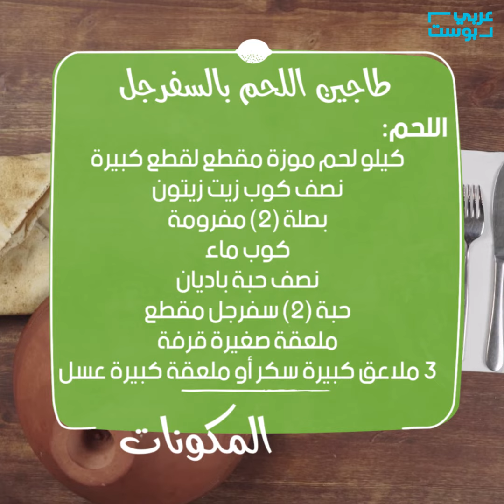مطبخ الليدي | الطبق المغاربي الأصيل.. كيف تحضرين الطاجين باللحم والسفرجل بألذّ طريقة؟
حافظ طبق الطاجين على مكوناته وطريقة تحضيره القديمة نفسها التي كان عليها في السابق. ولا شك أنّ صيته الذائع في العالم العربي لم يأتِ من فراغ.

لذا اليوم، سنقدّم لكم وصفة طاجين اللحم بالسفرجل اللذيذة.

مكونات خلطة التوابل:
رشة زعفران
2 فص ثوم
4 ملاعق صغيرة كزبرة خضراء
4 ملاعق صغيرة بقدونس
رشة ملح
مكونات طاجين اللحم بالسفرجل:
كيلو لحم موزة مقطع لقطع كبيرة
نصف كوب زيت زيتون
بصلة (2) مفرومة
كوب ماء
نصف حبة باديان
حبة (2) سفرجل مقطع
عود قرفة
ملعقة صغيرة قرفة
3 ملاعق كبيرة سكر أو ملعقة كبيرة عسل
الطريقة:
1- نبدأ بتحضير خلطة التوابل، بخلط ملعقتين صغيرتين من الكركم مع ملعقتين صغيرتين من الزنجبيل، وملعقتين صغيرتين من الفلفل الأسود، وملعقة صغيرة ملح وفص ثوم عدد اثنين مع رشة زعفران.

2- نضع فوقهم نصف كوب من الماء ونخلطهم جيداً.

3- نضع على الخلطة 4 ملاعق صغيرة كزبرة خضراء.

4- نضع قطع اللحم الموزة فوق خلطة التوابل ونخلطها بها سوياً.

5- بعد تتبيل اللحم بخلطة التوابل، نتركها لمدة ساعة جانباً.

6- نضع كوب ماء في قدر على النار.

7- نقطع حبيتين من السفرجل ونضعهما في القدر.

8- نضع رشة ملح صغيرة على السفرجل.

9- نضع الطاجين على النار، ونضع نصف كوب زيت زيتون داخله.

10- نضيف على زيت الزيتون حبتي بصل مفرومة ثم نضع فوقها قطع اللحم المُتبّل.

11- نغطي القدر ونتركه على النار لمدة ساعتين ثم نضيف نصف حبة باديان ونصف كوب ماء عليها ونغطيها مجدداً ونتركه على النار.

12- نرجع لقدر السفرجل، ونضيف له ملعقة صغيرة من القرفة وملعقتين كبيرتين من السكر وملعقة كبيرة من العسل.

13- نخلطها جيداً ونتركها على النار حتى تستوي بشكل جيد.

14- نضيف على قدر السفرجل ملعقة صغيرة من الزبدة، نقلبها جيداً ونغطي القدر مجدداً ونتركه على النار.

15- بعدما تستوي قطع السفرجل، نضعها في طاجين اللحم.

16- نترك الطاجين على النار قليلاً، ويُقدّم ساخناً للأكل.